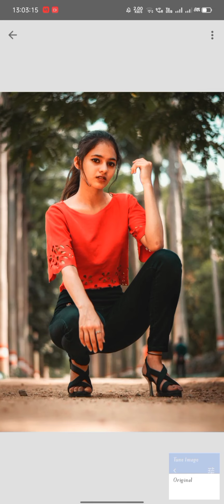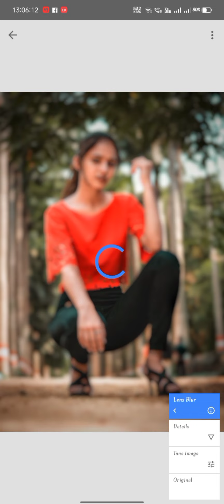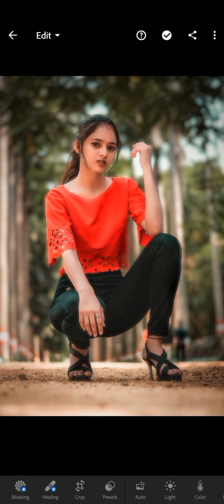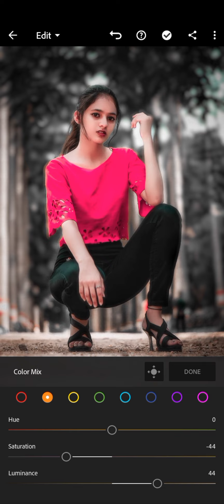Snapseed Best Realistic Color Effect Editing liricks | Best ColorEffect | New Snapseed Photo Editing